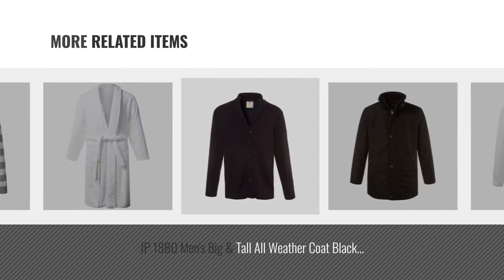Top 10 Jp 1880 Men Clothings [ Winter 2018 ]: JP 1880 Men's Big & Tall Basic Cotton Tank Top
New! 2019 Black Friday / Cyber Monday Tank Tops Deals and Updates.

Black Friday / Cyber Monday JP 1880 Men's Big & Tall Basic Cotton Tank Top Anthracite Melange 8XL 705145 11 by JP 1880

Black Friday / Cyber Monday JP 1880 Men's Big & Tall Short Support Swim Boxer Briefs Dark Marine XX-Large 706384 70 by JP 1880

Black Friday / Cyber Monday JP 1880 Men's Big & Tall Chunky Knit Button Down Cardigan Navy XXXX-Large 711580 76 by JP 1880

Black Friday / Cyber Monday JP 1880 Men's Big & Tall French Terry Toweling Bathrobe Black XXXXX-Large 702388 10 by JP 1880

Black Friday / Cyber Monday JP 1880 Men's Big & Tall Warm Wool Lined Duffel Coat Grey XX-Large 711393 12 by JP 1880

Black Friday / Cyber Monday JP 1880 Men's Big & Tall Button-Front Long Sleeve Shirt White Large 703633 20 by JP 1880

Black Friday / Cyber Monday JP 1880 Men's Big & Tall All Weather Coat Black XXXXXXX-Large 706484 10 by JP 1880